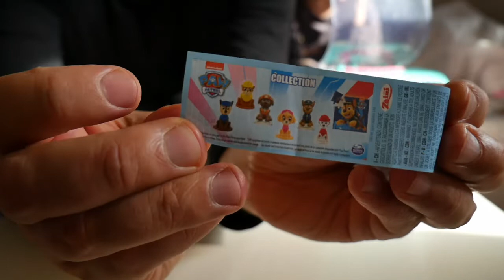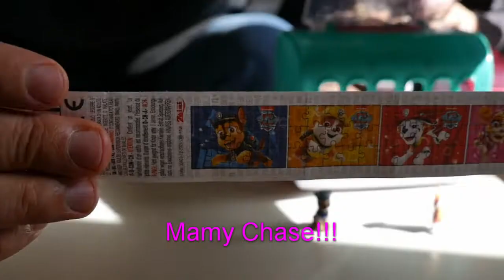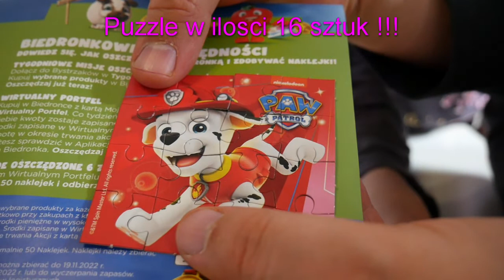Biedronkowe jajka niespodzianki są naprawdę spoko !!! Psi patrol.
Zapraszam do zapoznania się z innymi moimi filmami. Wystarczy wejść w Playlisty i wybrać odpowiednią zakładkę. Dla dzieci lub edukacja. Subix i łapka w górę mile widziane z góry serdeczne dzięki.